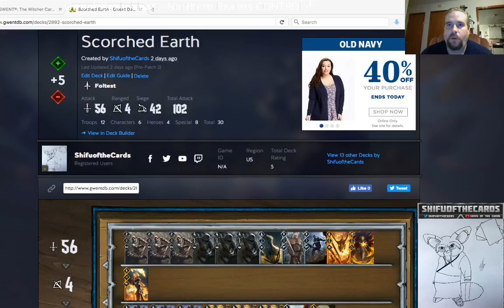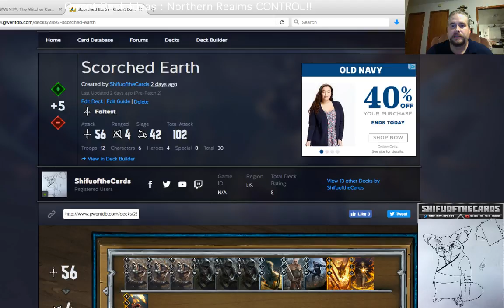Northern Realms Control- Gwent post Gamescon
A look at a Control gwent deck of the Northern Realms..Could be something special.. -- Watch live